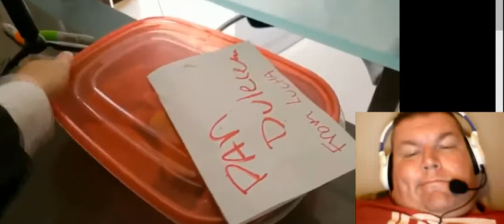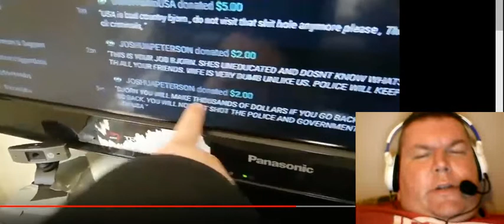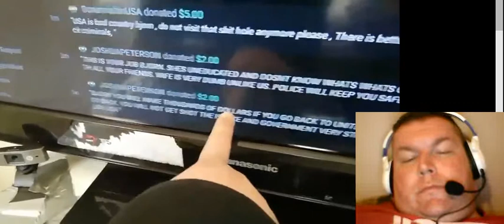Mexican Andy & Liutauras Love A Pretty Kiaraa Kitty-Leech News Ep 54 [REACTION VIDEO]